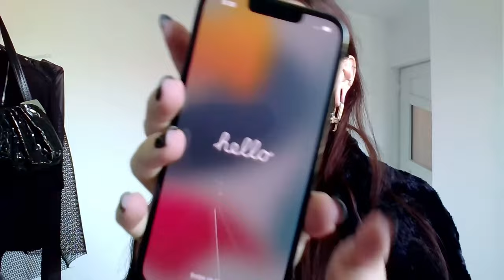Iphone 13 Pro Max Alpine Green Unboxing Aesthetic Setup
Today we are doing an asmr unboxing iphone 13 pro green edition
review setup accessories philippines